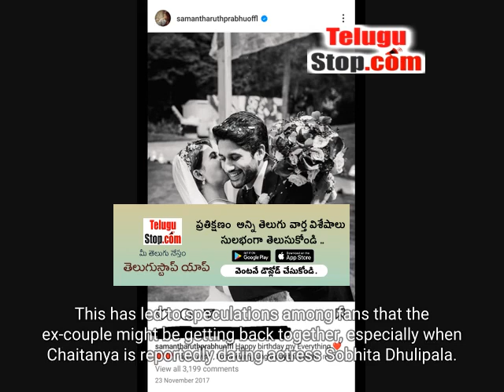Samantha And Naga Chaitanya: Are They Rekindling Their Romance After Divorce? | Movie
The popular Tollywood couple Samantha Ruth Prabhu and Naga Chaitanya, who got divorced in October 20 - Samantha Ruth Prabhu Samantha And Naga Chaitanya: Are They Rekindling Their Romance After Divorce?